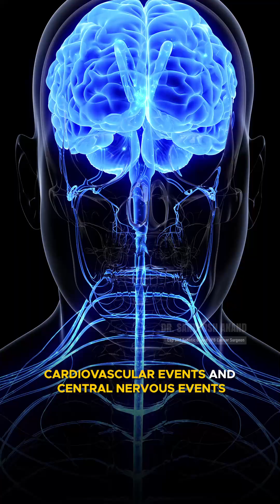Thinking of weight loss through injections like Ozempic (Semaglutide)?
It may help reduce sugar cravings and aid fat burn—but it’s not risk-free.

From managing blood sugar to potential side effects like pancreatitis, here’s what you MUST know before taking it.

Always consult an endocrinologist or gastroenterologist before starting semaglutide!

📌 Weekly injection ≠ quick fix
📌 Know the pros & cons
📌 Medical supervision is a MUST